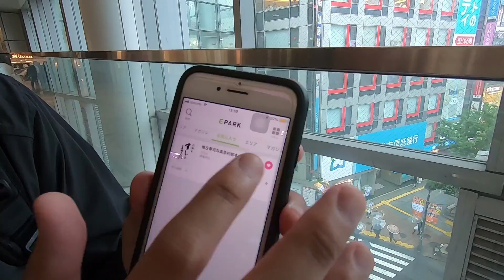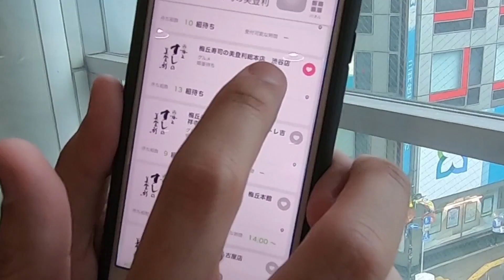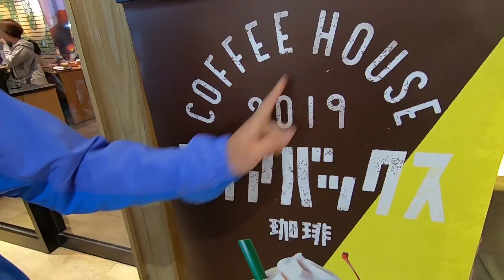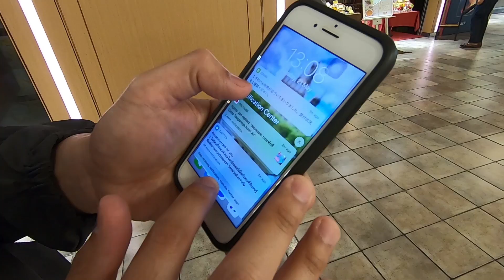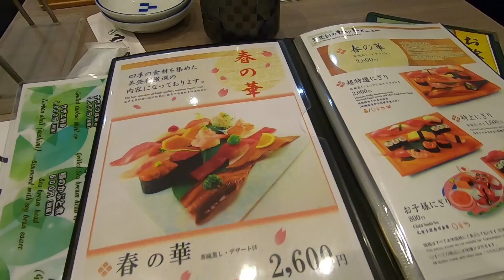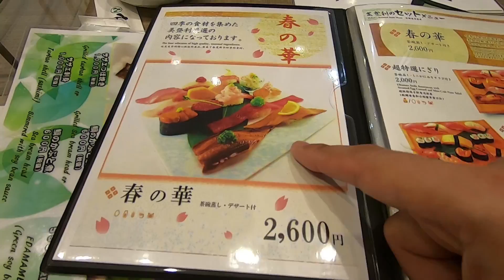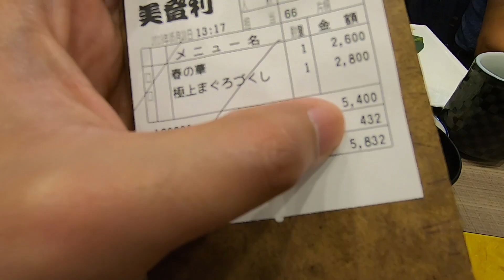รีวิวมิโดริ ซูชิ สาขาชิบูย่า พร้อมวิธีการจองออนไลน์ (Midori Sushi Umegaoka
เที่ยวญี่ปุ่นทั้งทีต้องพาไปทานของอร่อยๆ รอบนี้รีวิวร้านมิโดริ ซูชิ สาขาชิบูย่าจ้า สาขานี้อยู่ที่ตึก Shibuya Mark City ชั้น 4 ติดๆกับสถานีรถไฟ Shibuya เลยสะดวกสุดๆและคนก็แน่นสุดๆเช่นกัน แต่ไม่ต้องห่วง เพราะคลิปนี้จะสอนวิธีการจองแบบออนไลน์ด้วยมือถือของคุณเลย

บริการของเล่นและของมือสองจากญี่ปุ่นแท้ๆ
แอด Line: @Japanmase_Shop
*อย่าลืมใส่ @ นำหน้าด้วยนะจ๊ะ อิอิ